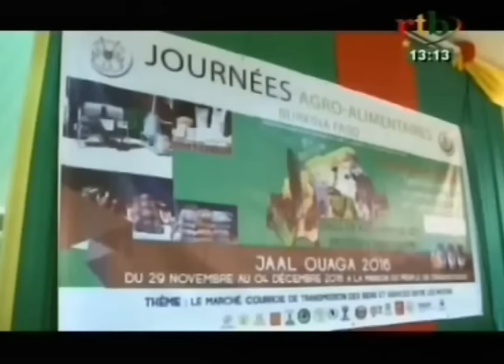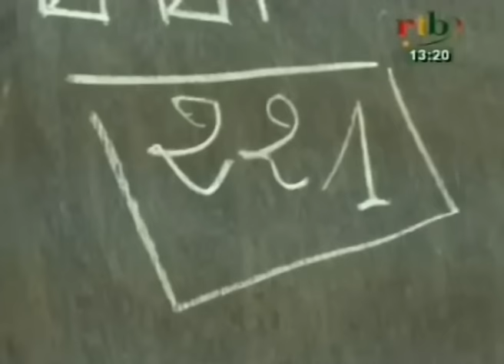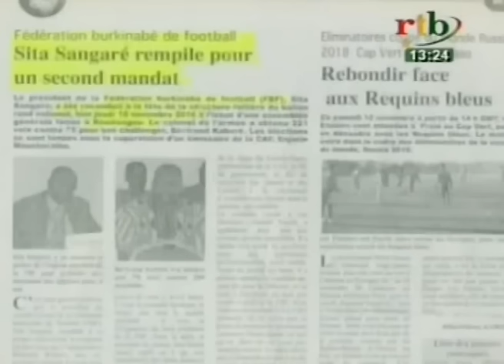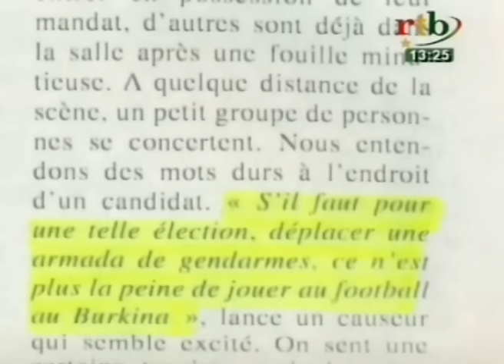RTB / Edition de 13h du JT du Vendredi 11 novembre 2016.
Edition de 13h du JT du Vendredi 11 novembre 2016.